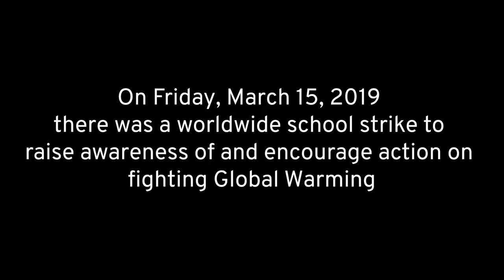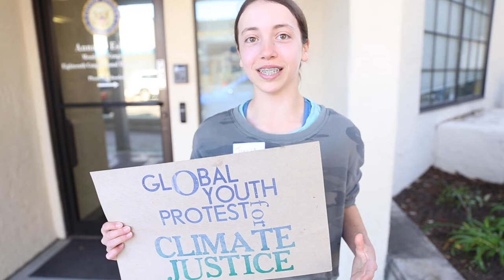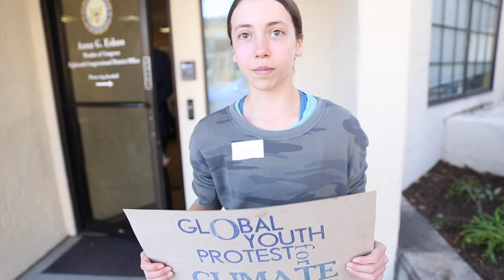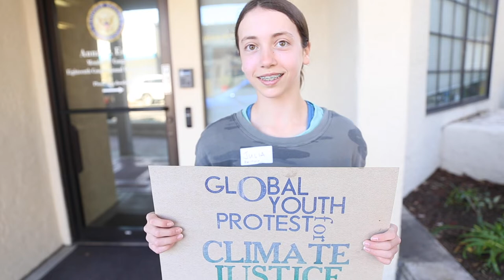Castilleja 7th grader Julia Z. Organizes Climate Change Protest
On Friday, March 15, there was a worldwide school strike to raise awareness of and encourage action on fighting Global Warming. Inspired by Greta Thunberg's TED Talk, 7th grader Julia Z. '24 organized a protest in Palo Alto - drawing more than 60 people! Everyone walked to Congresswoman Anna Eshoo's office, where Julia presented the Congresswoman with a petition supporting Congresswoman's Green mobilization legislation.